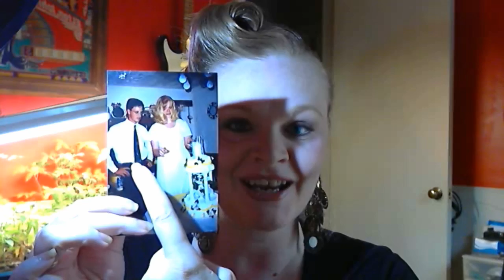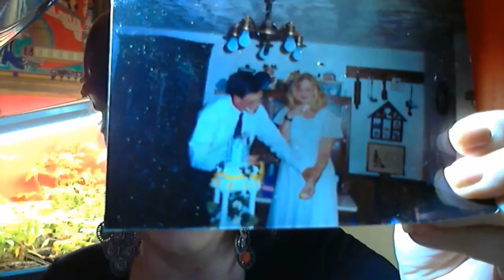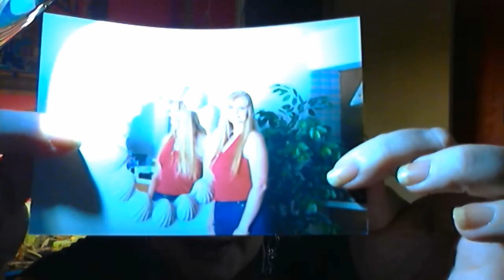VEDA with Torrin #27 Short Hair and Elizabeth of Austria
Today we take a look at the hair I had for my "wedding" (it was short), talk about how long it took to grow it out (kind of) and discuss why Dr.Quinn Medicine Woman and Elizabeth of Austria are on my hit list. ;o)